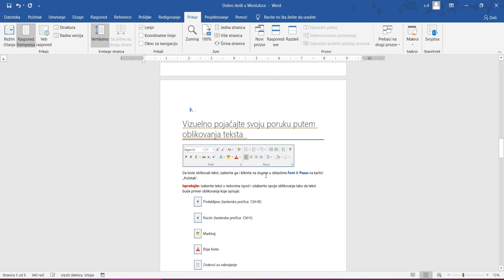Kako da uspravite ili položite samo određene stranice u Wordu?